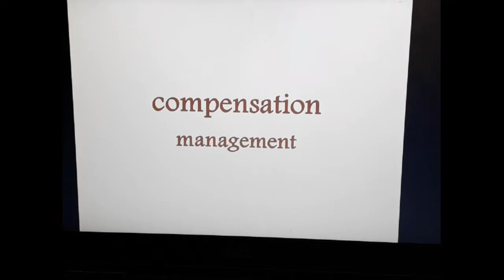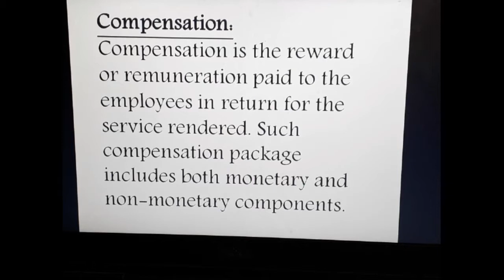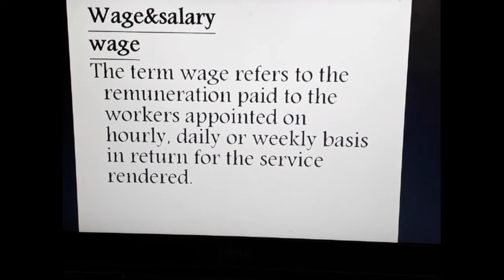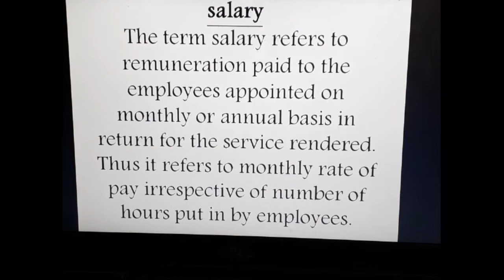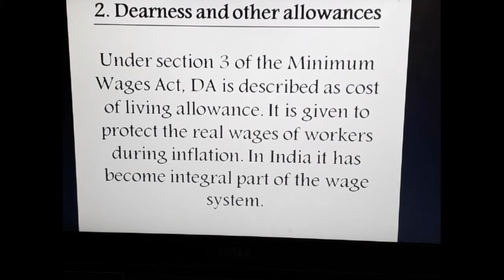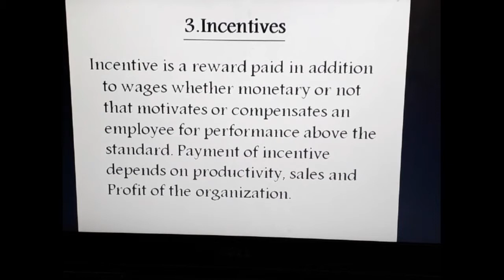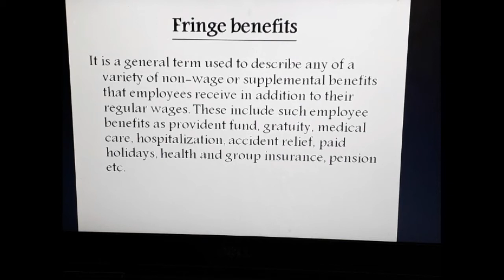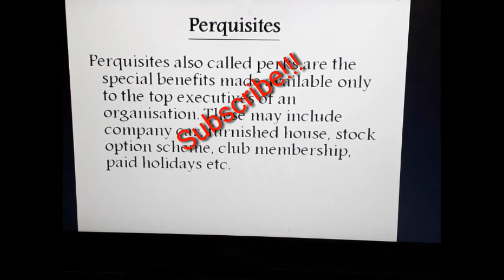compensation management part 1 in Telugu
The  four components of compensation explained in Telugu